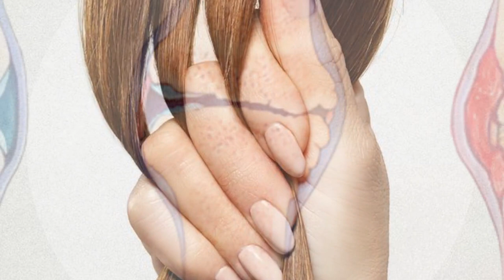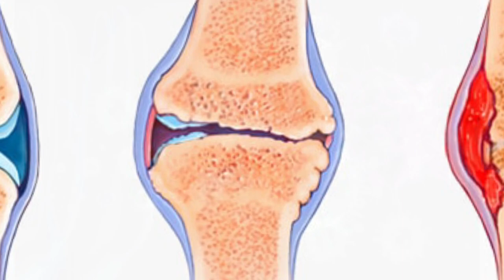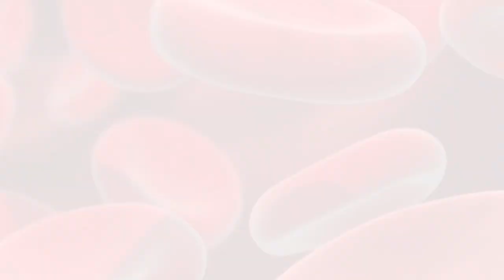विटामिन b5(Panthothenate):Deficiency | Food source, cause symptoms, diagnosis and treatment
Here I Will Provide All Types Of Medicine
 related Knowledge In Hindi.
We will discuss in this video about,
Vitamin B5 (panthothenate) Deficiency | Food Sources, Purposes, Causes of Deficiency, Symptoms, Diagnosis and Treatment
Vitamin B5 (panthothenate) is a water soluble vitamin and is one of 8 B vitamins, that we require for metabolism of nutrients (glucose, fats, proteins). In this lesson, we discuss the food (dietary) sources of vitamin b5 (panthothenate), why we need it (biochemical processes), how its absorbed and excreted, causes of panthothenate deficiency, symptoms and diagnosis and treatment.
pantothenic acid vitamin
pantothenic acid benefits